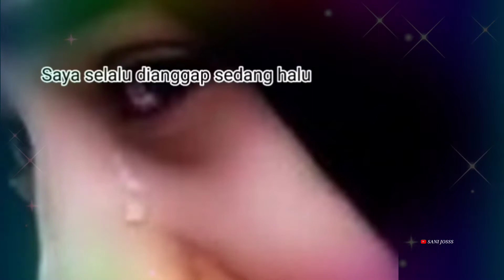Dihina Sudah Biasa